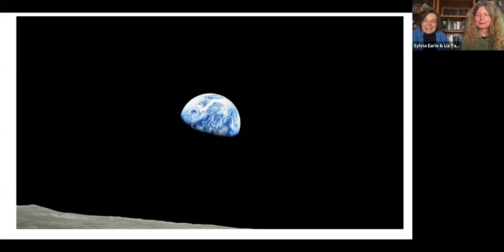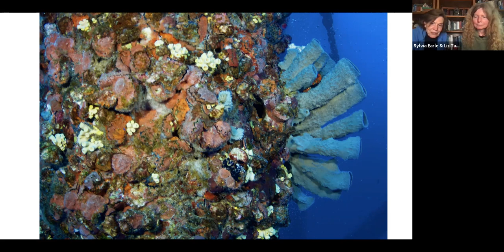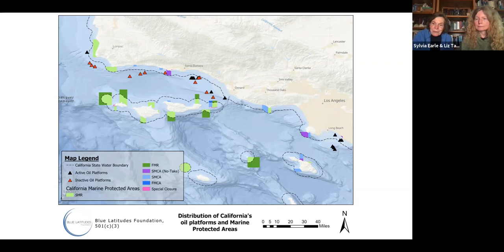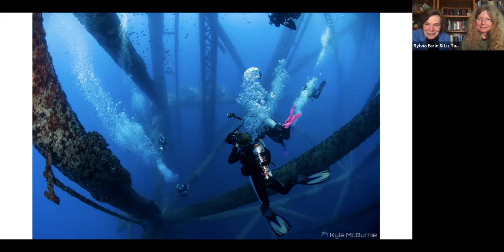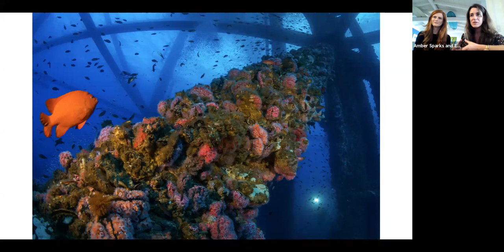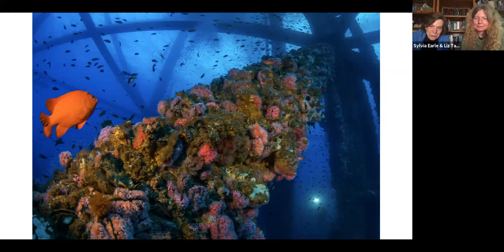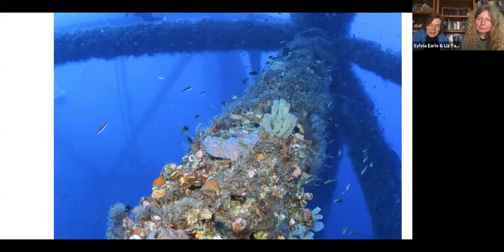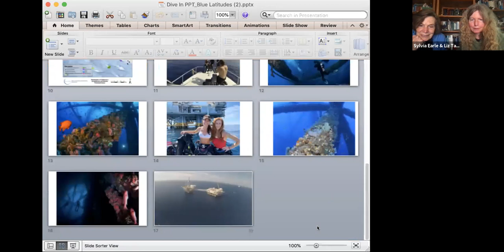Emily and Amber join Dr. Sylvia Earle and Liz Taylor on "Diving In" to talk about Rigs-to-Reefs!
Emily and Amber join Dr. Sylvia Earle and Liz Taylor on an episode of their youtube series "Diving In" to discuss all things Rigs-to-Reefs, scuba-diving on oil platforms, and the unique marine ecosystems found on offshore oil and gas platforms.